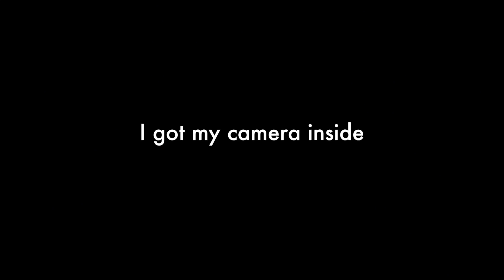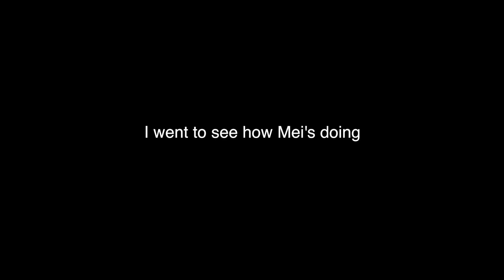A day in the life of a youtuber in highschool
I bring you keisadillas on a journey from my morning to the next morning.

Snapchat👻 @keisimmons